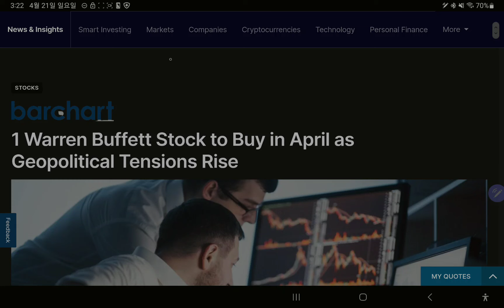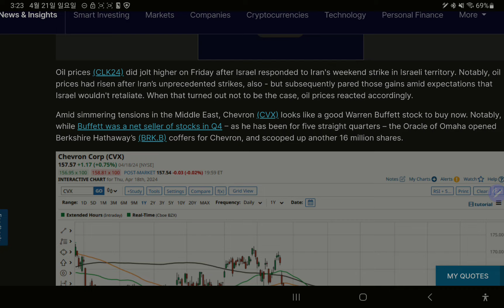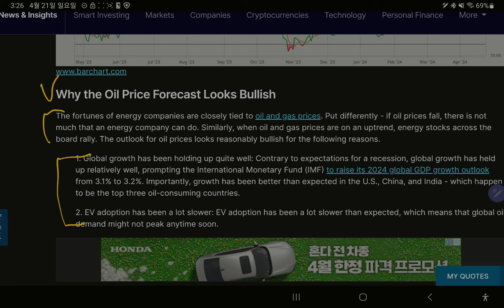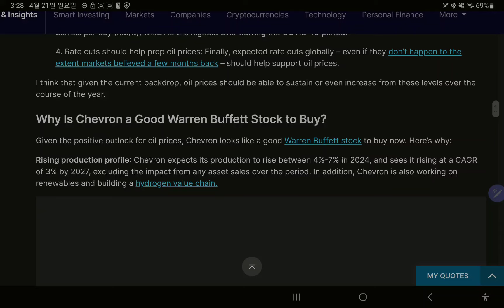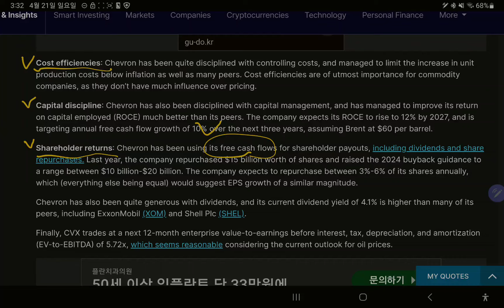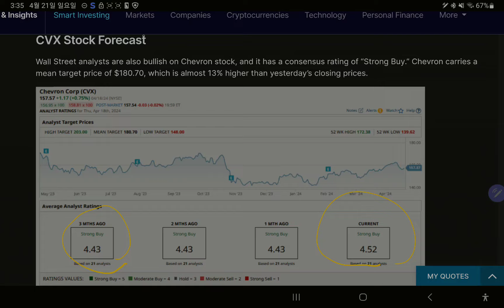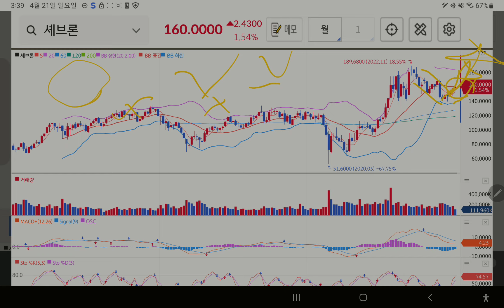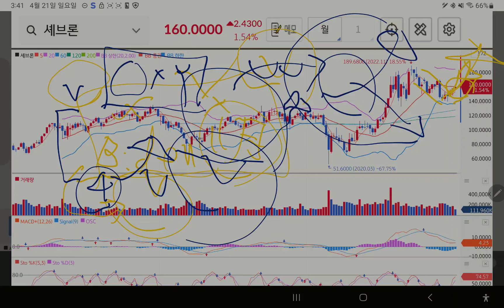워렌버핏] 이스라엘-이란 갈등으로 수혜받을 주식 1개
워렌버핏의 이스라엘-이란 갈등으로 수혜받을 주식 1개